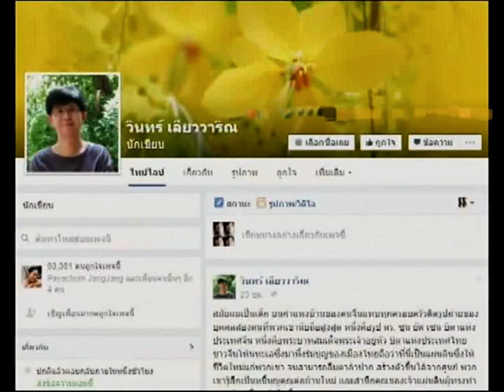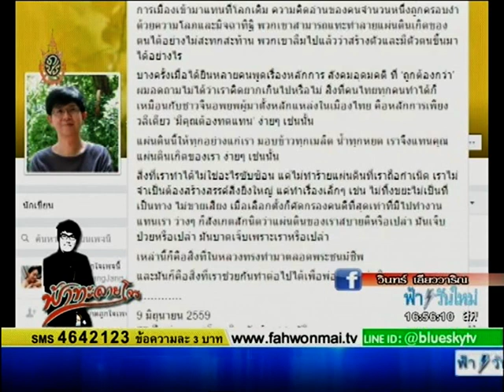บุญคุณต้องทดแทน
จาก FB ของ รินทร์  เลียววาริณ
รายการ ฟ้าทลายโจร